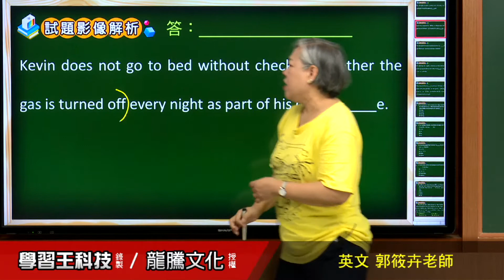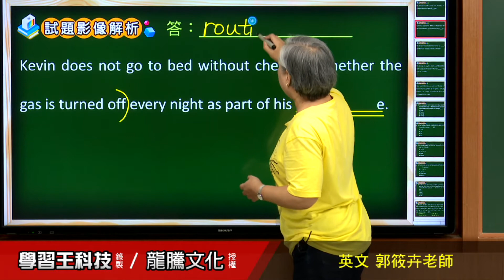【月考王解題影音】《普高英文》 Review2 Having Fun with Change 文意字彙12